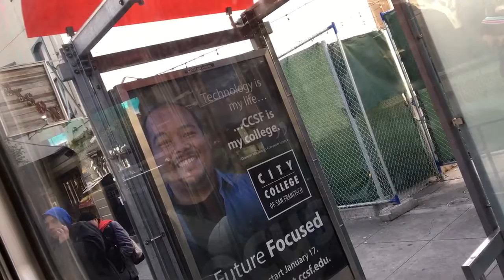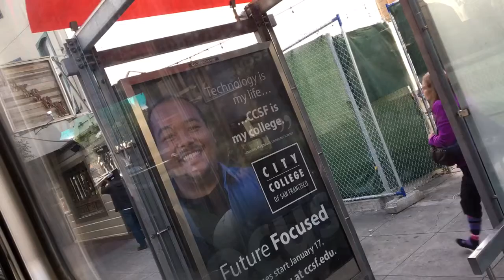SF Muni 5424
Here is a bus ride that I took on line 22 to California street